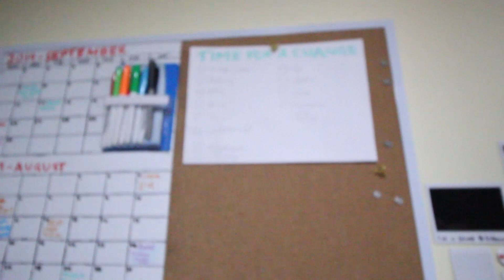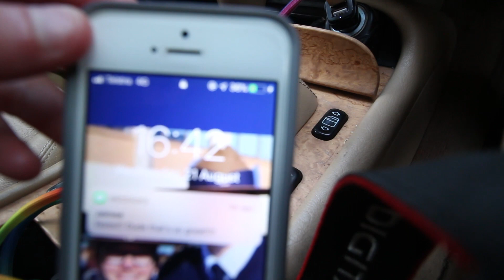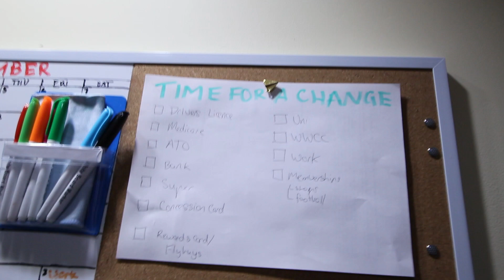Time for a Change - First Vlog Back!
Welcome back, today I got something special in the mail, which led to a trip to Centrelink and a confidence haircut!

You are reminded that the majority of my clips are clean, however everyone has a different level of what is swearing and what isn't.